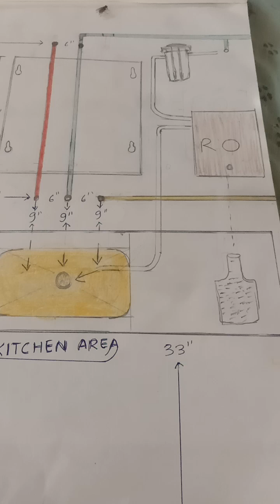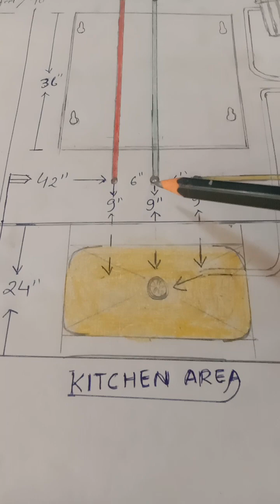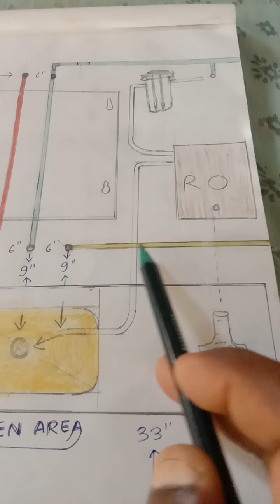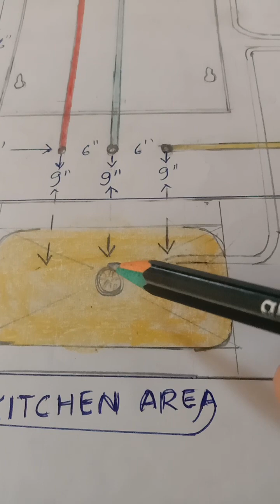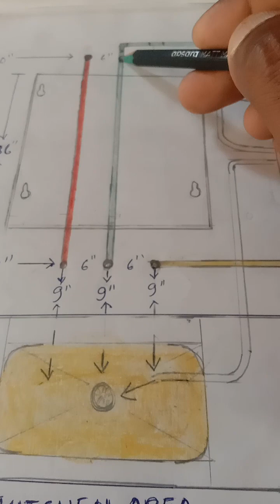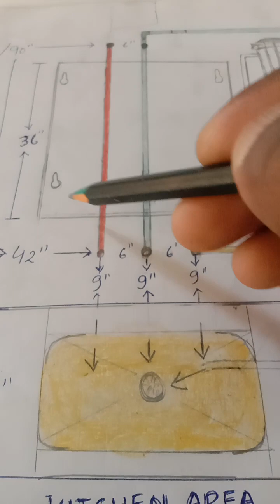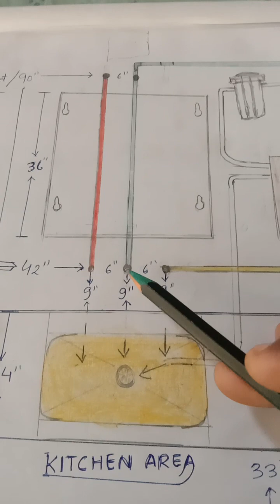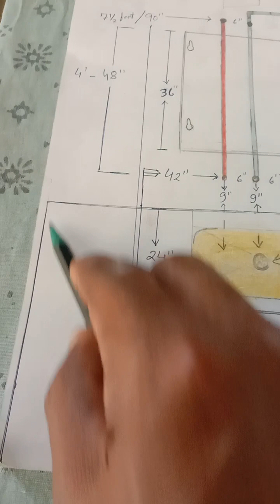kitchen Area Map# RO Water Points# Fresh,Regular Water Points# Hot water# Bartan Stand Size# Sink#